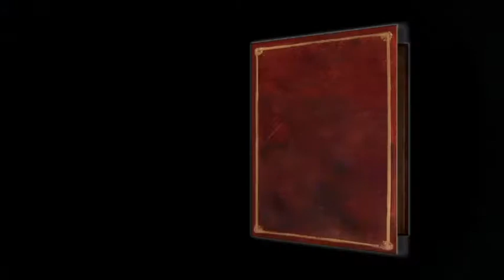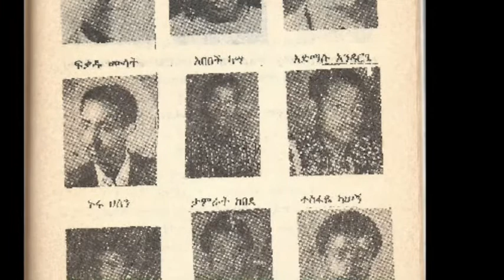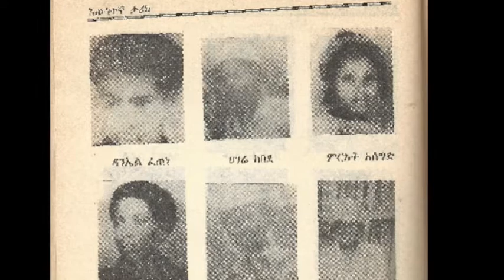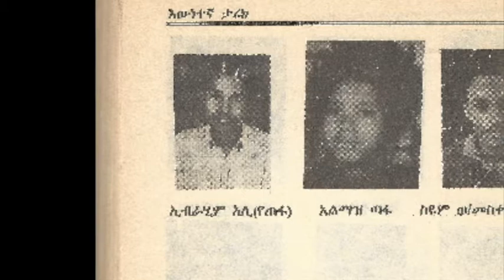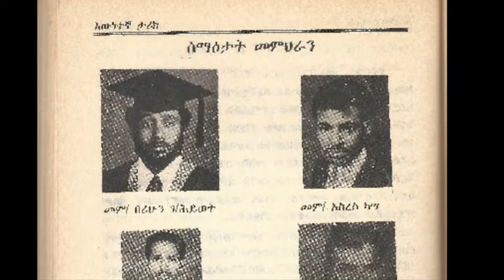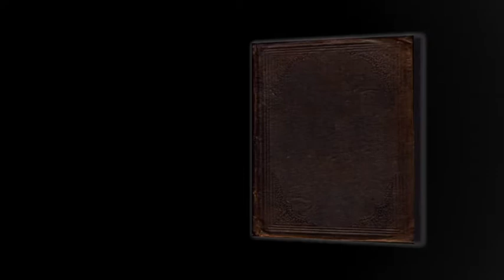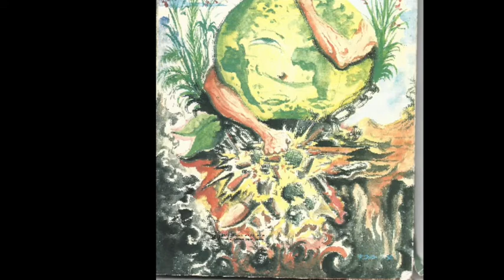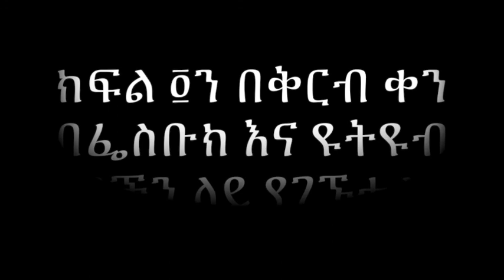Finote Democracy ከመጽሐፍት ዓለም ያልታደለውትውልድ እውነተኛ ታሪክ ክፍል ሶስት ተጻፈ በአብዲ አብዱላሂ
👉👉👉Ethiopia:❤️💛💚 ከመጽሐፍት ዓለም ያልታደለውትውልድ እውነተኛ ታሪክ ክፍል ሶስት ተጻፈ በአብዲ አብዱላሂ